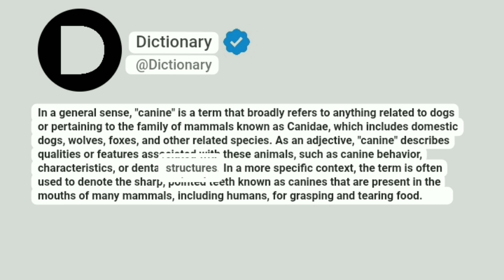Canine Meaning In English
In a general sense, "canine" is a term that broadly refers to anything related to dogs or pertaining to the family of mammals known as Canidae, which includes domestic dogs, wolves, foxes, and other related species. As an adjective, "canine" describes qualities or features associated with these animals, such as canine behavior, characteristics, or dental structures. In a more specific context, the term is often used to denote the sharp, pointed teeth known as canines that are present in the mouths of many mammals, including humans, for grasping and tearing food.